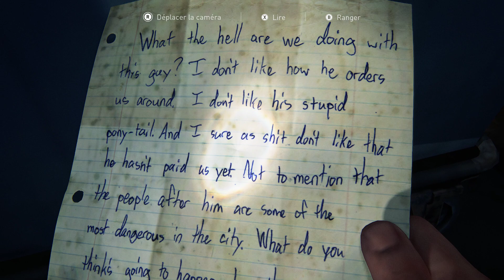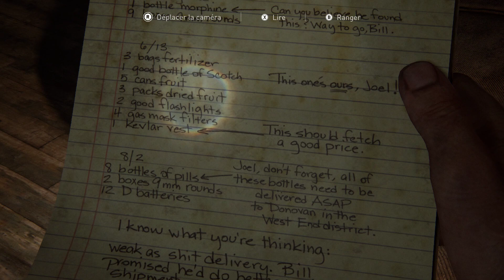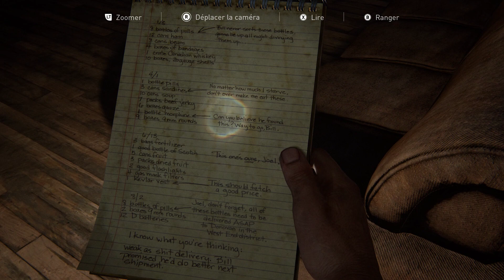The Last of Us Part I (PC/RTX 2060) [ #2 ]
Processeur graphique : NVIDIA GeForce RTX 2060
Processeur : Intel(R) Core(TM) i7-4790 CPU @ 3.60GHz
Mémoire : 16 GB RAM (15.86 GB RAM disponibles)
Résolution actuelle : 1920 x 1080, 60Hz
Système d'exploitation :10.1